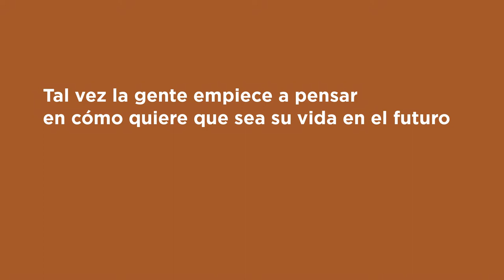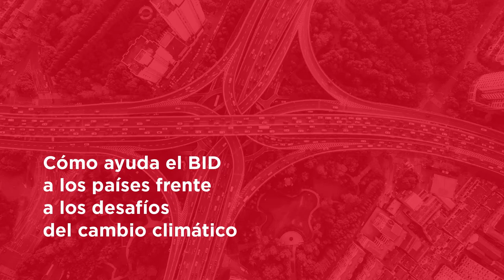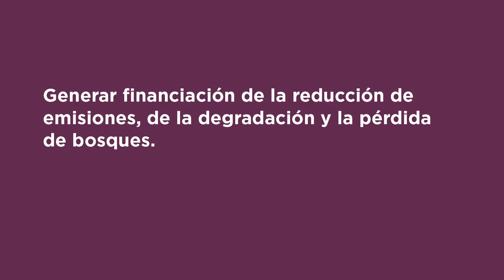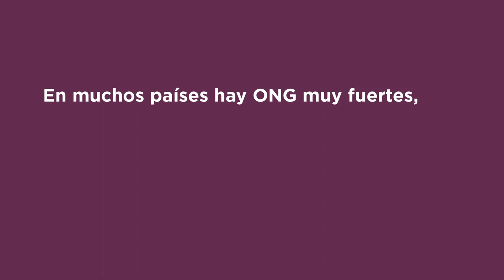Graham Watkins: “Consideramos futuros paquetes de recuperación con infraestructura sostenible”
El experto del BID dibuja una conexión entre estrategias de mitigación de cambio climático, con iniciativas que podrían ser implementadas por organizaciones como el BID para la recuperación del COVID-19.

Accede a todos nuestros recursos sobre participación ciudadana para acciones de cambio climático haciendo clic